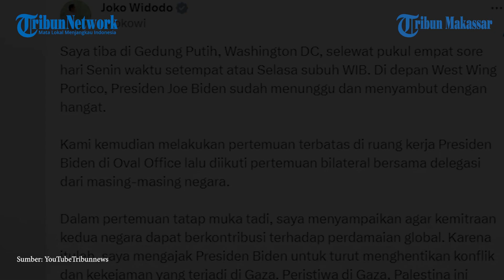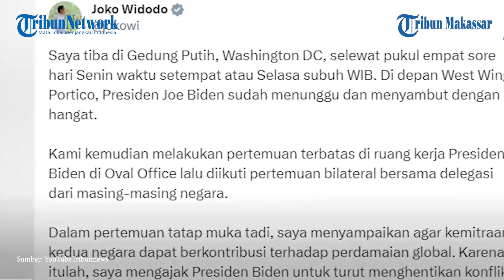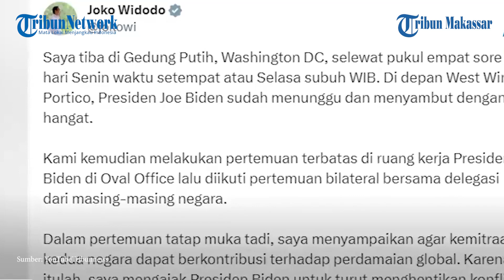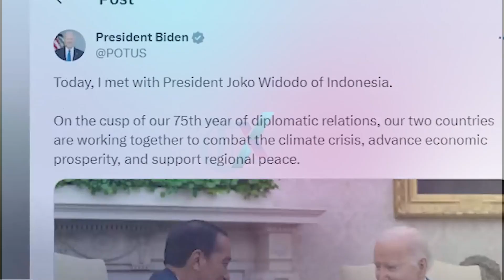Cuitan Jokowi dan Joe Biden Beda Selepas Pertemuan di Gedung Putih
TRIBUN-MAKASSAR -